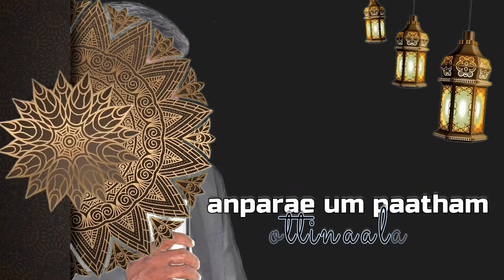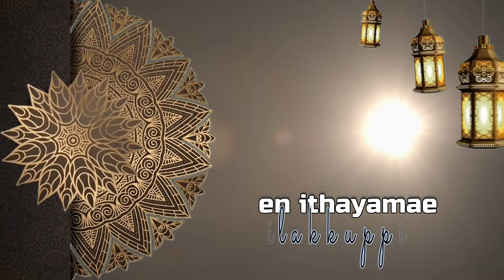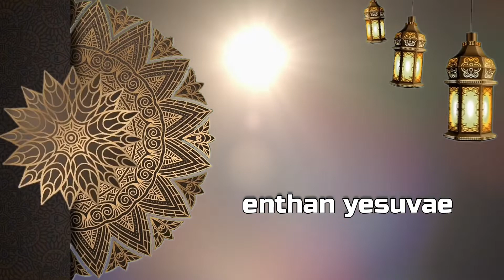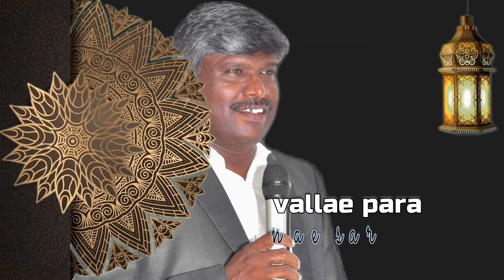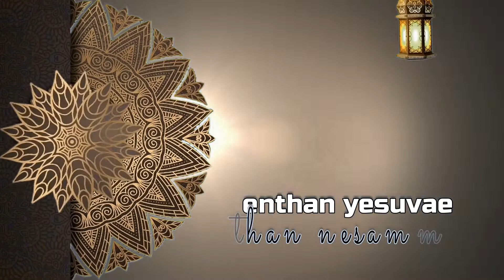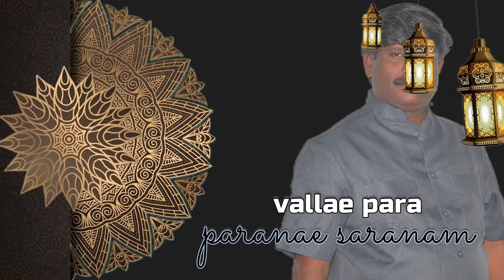ENTHAN YEASUVAE-TAMIL CHRISTIAN COVER SONG-PASTOR IYYA Samuel Moses (18.05.2021)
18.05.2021 is Our Pastor Iyya 49th Birthday and 32nd Salvation Day

Lyrics and Tune: Sis .Saral Navorji
Cover : Pr.Samuel Moses
Back Voice : Pr.Merlin Moses
Mix and Mastering : Jeba Joel Lazaras

Plain Earth Production